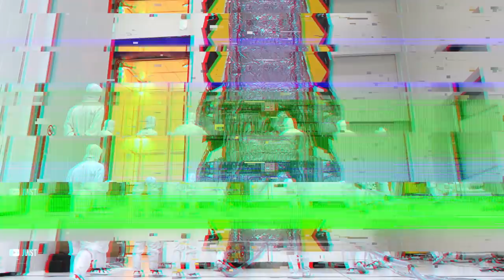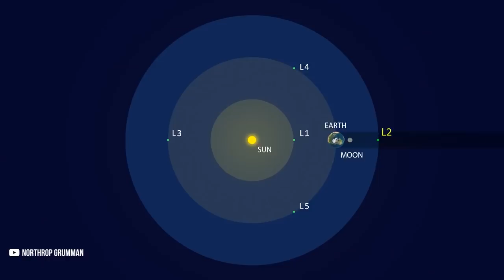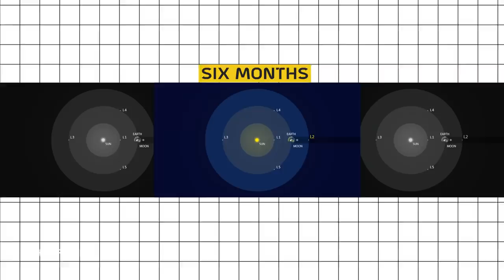James Webb Telescope Launch: 30 Days of Absolute Horror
The James Webb Telescope is about to finally launch, but it's not in the clear quite yet. Before we have a fully functioning telescope, the JWST must brave 30 days of space with zero margins for error.
The ongoing saga of the telescope is a quarter of a century old. However, in all its years of development, its biggest challenge still lies ahead of it. Optimized for infrared wavelengths to complement and extend the discoveries of the Hubble Space Telescope, Webb had as many as 2,000 scientists and technicians working on it at once. In total, 10,000 people were involved in its construction over the decades. A true testament to what like-minded humanity is capable of.
Thanks to its design, it will have more extended wavelength coverage and greater sensitivity than any other telescope man has ever created. The longer wavelengths enable Webb to look further back in time to find the first galaxies that formed in the early Universe and to peer inside dust clouds where stars and planetary systems are forming today.